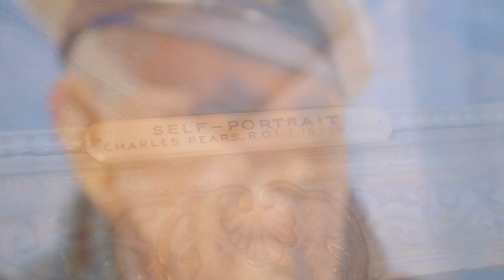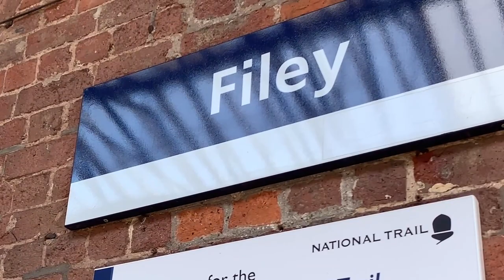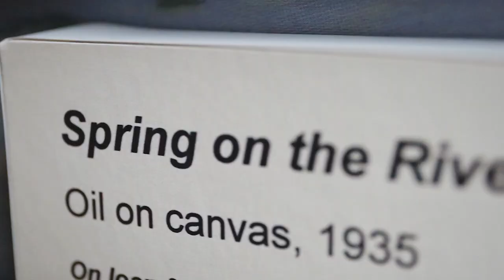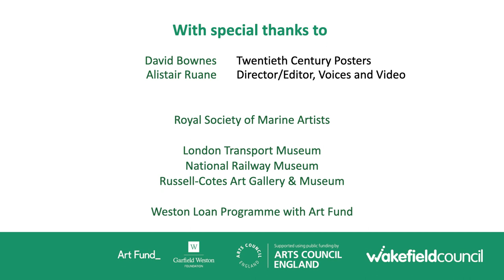Charles Pears Exhibition at Pontefract Gallery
This film explores some of the background of Charles Pears, a famous travel poster artist from Pontefract. His work was know all over Britain and could be seen in train stations and travel offices all over the country. We jouney to Filey to find out more and talk about the exhibition in the gallery itself.